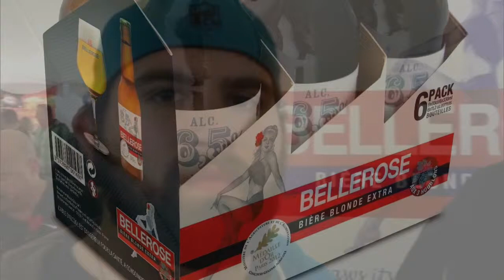Bellerose At Yardley Beerfest 2013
Consumer comments on Bellerose Beer from Yardley Beerfest